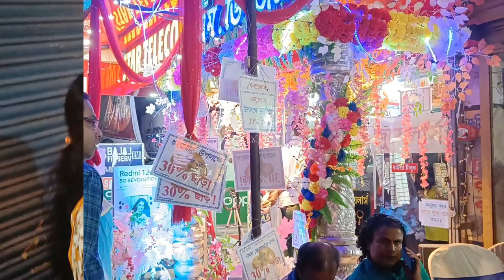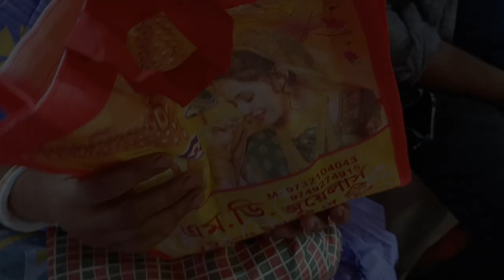pregnancy তে ঠিকঠাক মতো ঘুমানোর জন্য এই জিনিসটা খুবই দরকার।।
Hi  this is ❤️Mind The Eye❤️ YouTube channel. Here you can enjoy my daily lifestyle, fashion and beauty, short tour, traveling, cooking through vlogs.

TYTLE -

TYTLE -
প্রেগনেন্সিতে ঠিকঠাক মতো ঘুমানোর জন্য এই জিনিসটা খুবই দরকার।।
Hope you can enjoy. Cheers.❤️❤️❤️❤️